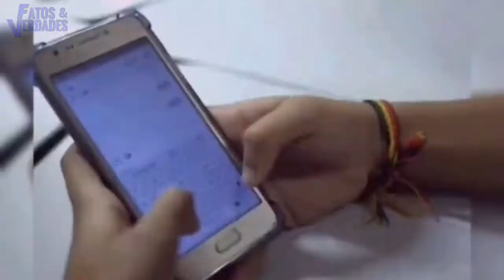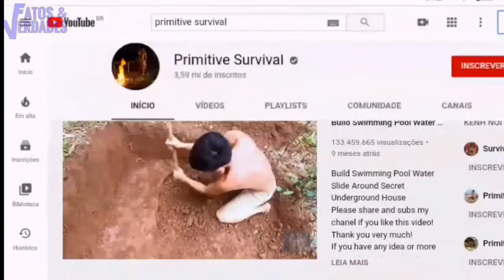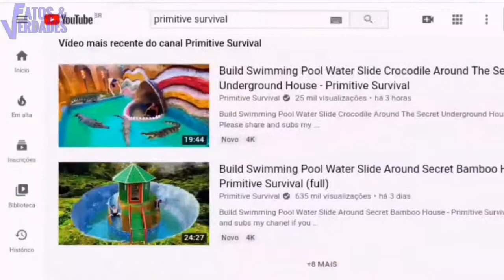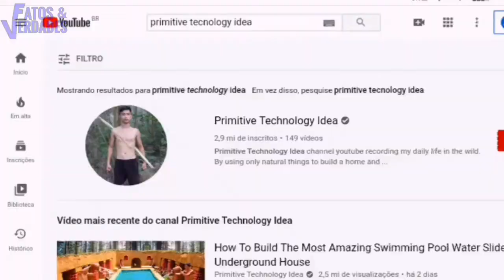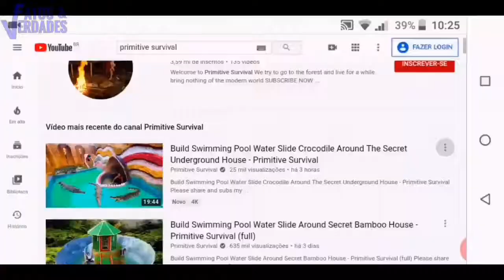CONSTRUÇÕES PRIMITIVAS É UMA FARSA ?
Eles estão dominando a internet. Com conteúdos novos e exclusivos nos surpreende ou nos confunde. Usando apenas ferramentas primitivas, homens muito criativos constroem casas subterrânea e piscinas no meio da floresta. Detalhe! Usam apenas pedaços de paus como ferramentas. E mais: Um ou dois homens constroem tudo sozinho.
Que segredos obscuro escondem nesses vídeos?
O que é verdade e o que é mentira?